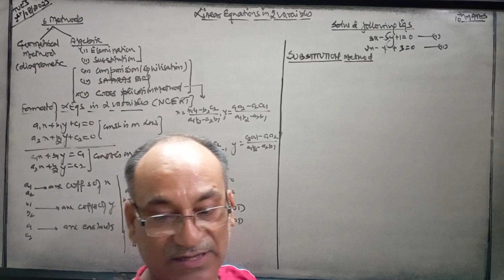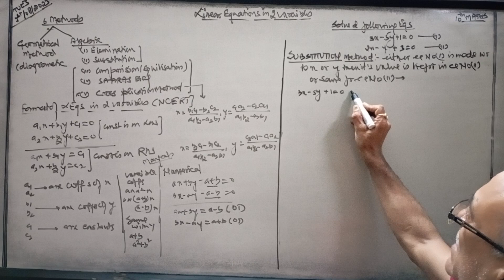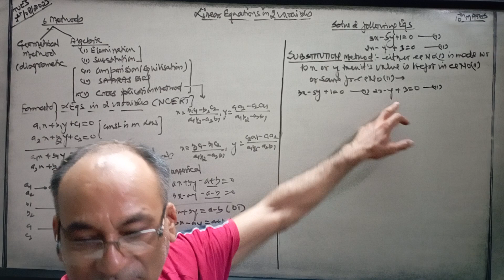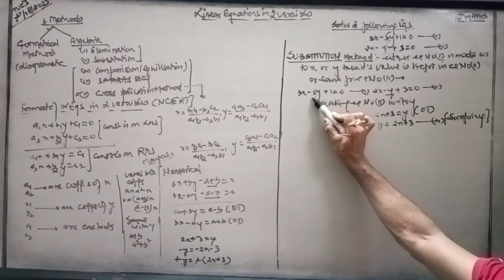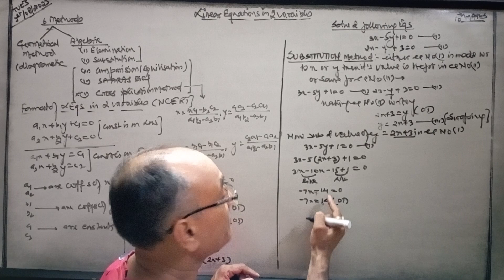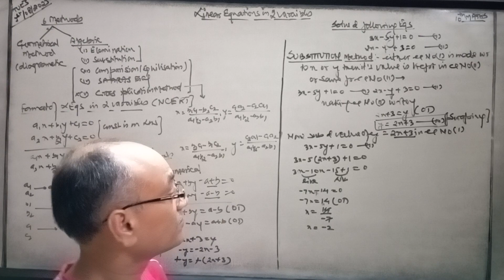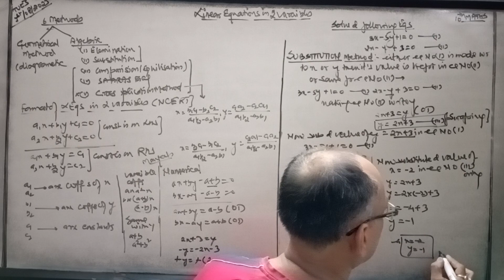Li Eqs in 2 variables,10th Maths(For learners,Solve d Eqs, 3x-2y+1=0 & 2x-y+3=0, By substitution